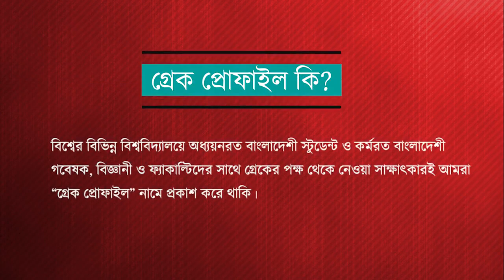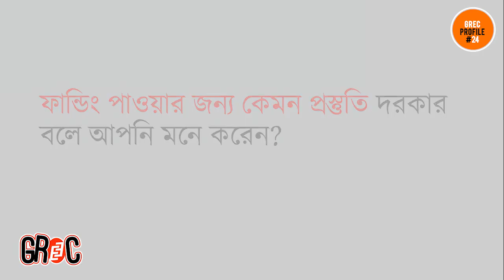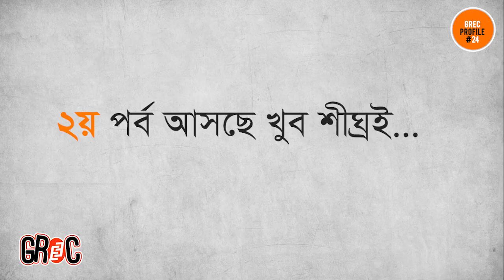GREC Profile (Episode 24): Abu Bakar Siddique / Phd, Natural products/ Medicinal Chemistry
আবু বকর সিদ্দিক মেডিসিনাল কেমেস্ট্রি সাবজেক্টে গ্র্যাজুয়েট টিচিং এ্যাসিস্টেন্টশীপ নিয়ে পিএইচডি করতে পাড়ি জমিয়েছেন সুদূর ইউএসএ এর ইউনিভার্সিটি অব লুজিয়ানা মনরো'তে । অল্প সময়ে জিআরই সহ অন্যান্য প্রস্তুতি নিয়ে কিভাবে তিনি তার লক্ষ্যে পৌঁছুতে পেরেছেন।

আজকের গ্রেক প্রোফাইল সাক্ষাৎকারে তিনি আমেরিকায় উচ্চ শিক্ষার উপর গুরুত্বপূর্ণ অনেক বিষয় যেমনঃ উচ্চ শিক্ষার প্রস্তুতি, ফান্ডিং পাওয়ার জন্য কি কি প্রয়োজনীয়, আমেরিকাতে বাংলাদেশী স্টুডেন্টদের সুযোগ-সুবিধা, নতুনদের জন্য অনুপ্রেরণা ইত্যাদি সম্পর্কে মুক্ত আলোচনা করেছেন।
প্রতিনিয়ত নতুন নতুন টিউটোরিয়াল এবং উচ্চ শিক্ষা সম্পর্কিত তথ্য পেতে আমাদের অনলাইন সার্ভিস সমূহের সাথে যুক্ত থাকুন।